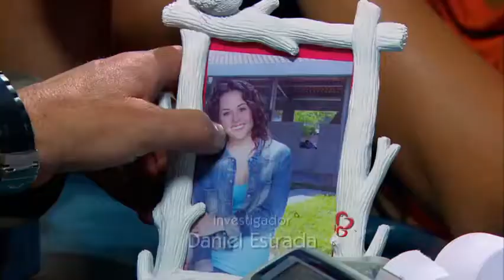Qué Pobres Tan Ricos | Entrada 3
Telenovela producida por Rosy Ocampo y protagonizada por Zuria Vega y Jaime Camil